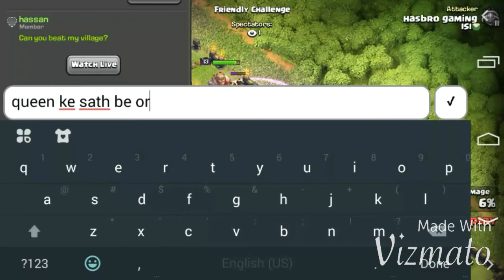🔥KING vs QUEEN🔥 collab with another youtuber!!